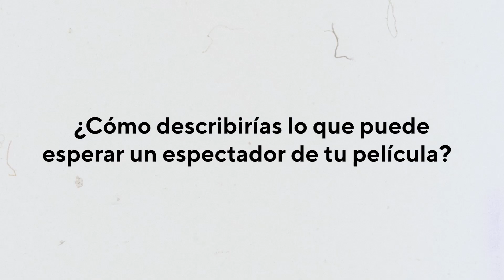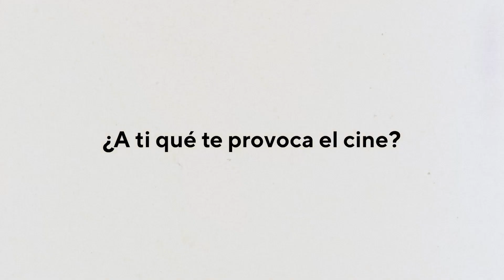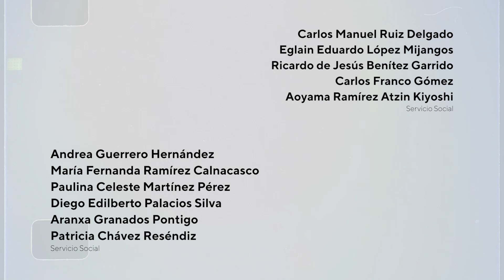Entrevista con Armando Navarro, director de “Arkhé” (Umbrales) FICUNAM 13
Entrevista con Armando Navarro, director de “Arkhé”, México, 2023, 5 min.

La película formó parte de "UMBRALES: competencia mexicana de vanguardias cinematográficas” en FICUNAM 13.